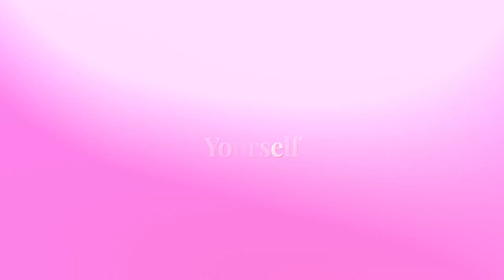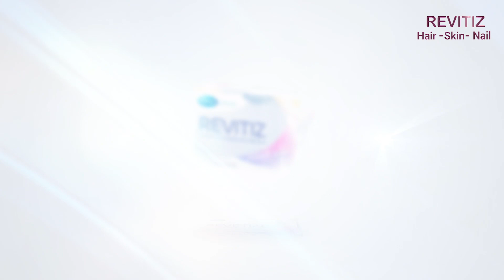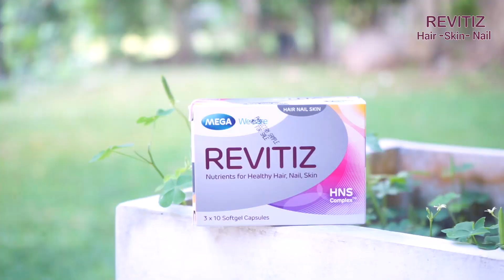How to use liquid makeup - තරුණීයකට, කාන්තාවකට පහසුවෙන් දාගන්න පුළුවන් liquid makeup | EP 11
office එකට යන තරුණීයකට, කාන්තාවකට වෙනදාට වඩා ලස්සනට යන්න වගේම ඉතා පහසුවෙන් ගෙදරදීම තනියෙන් කරගන්න පුළුවන් අලුත් makeup ක්‍රමයක් තමයි liquid makeup කියන්නේ. ඉතින් අපි හිතනවා ඔයාලට මේක ගොඩාක් වැදගත් වෙයි කියලා...
මේ පිළිබඳ  ඔබට වැඩි යමක් දැනගැනීමට  අවශ්‍ය  නම් අපිට comment එකක් දාන්න අමතක කරන්න එපා...
ප්‍රවීන රූපලාවණ්‍ය  ශිල්පී ප්‍රසන්න කොළඹ ආරච්චි මහතා සුදානමින් ඉන්නවා ඔබට වැඩි දුර තොරතුරු ලබා දෙන්නට...